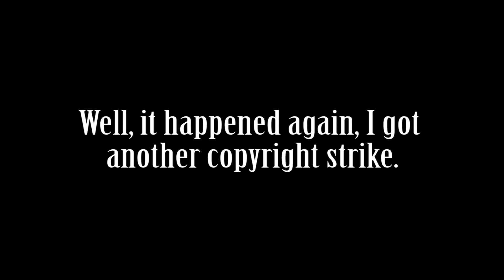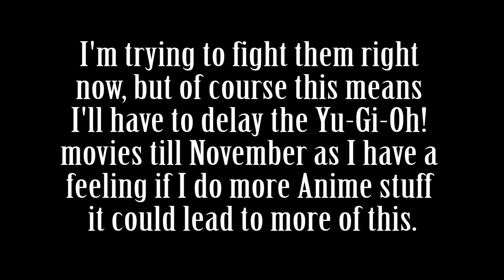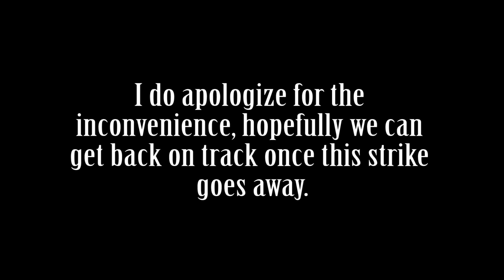And Yet Another Strike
It's happened again.